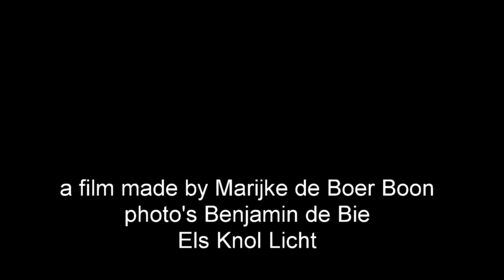07 Lunegat Schiermonnikoog 20210617 18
The start of 2 weeks sailing at the Dutch Waddensea